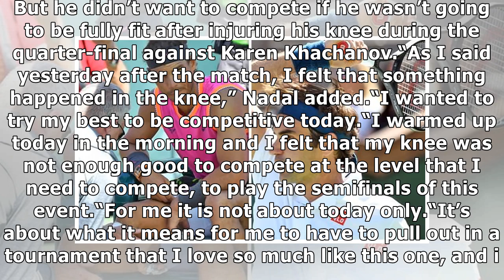Rafael Nadal: When will Spaniard play next after withdrawing from Indian Wells?